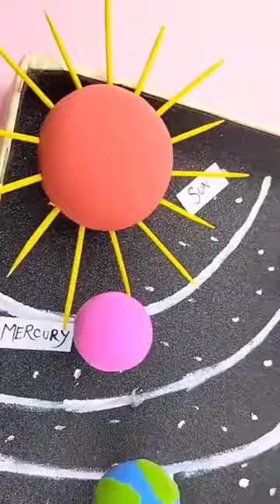Solar system art